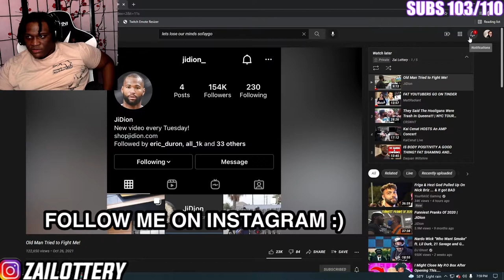JiDion MADE IT TO THE SUPER BOWL !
FOLLOW MY